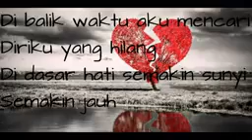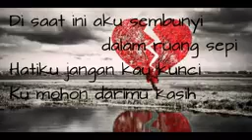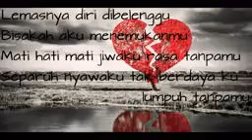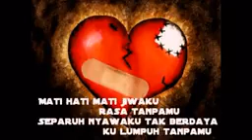Hati Mati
Ezad Lazim